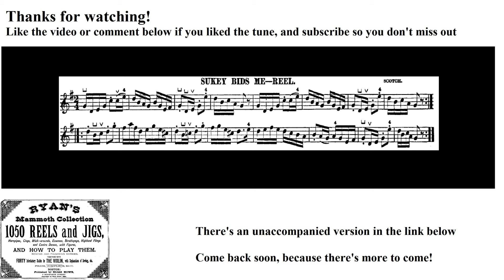0321- Sukey Bids Me, Leland Plays Ryan's Mammoth Collection